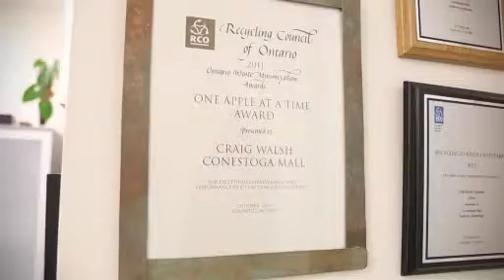Conestoga Mall discusses how membership in the RCI has contributed to their award-winning ...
Organizations in Waterloo Region are changing the face of environmental sustainability.